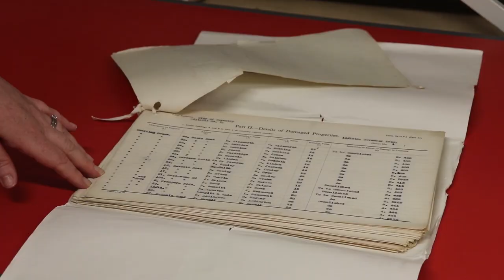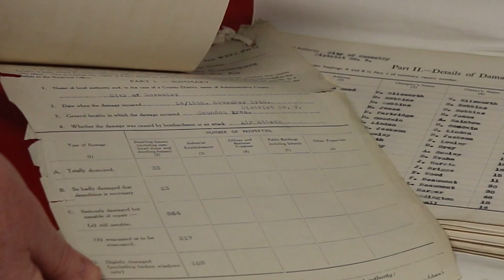Coventry Archives Tour | Heritage Open Days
Join Coventry Archives Manager, Victoria Northridge, as she takes you on a virtual tour of the archive stores. As part of the tour she will highlight key items that relate to the history of Coventry.

Coventry Archives houses a huge range of primary and secondary source material providing insights into the history of the city and its citizens - from medieval times to the present day.